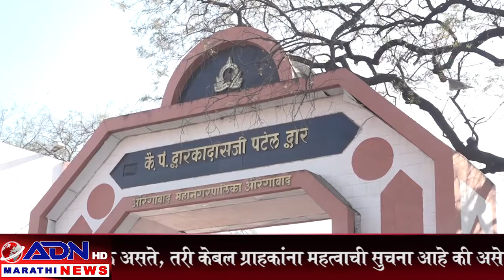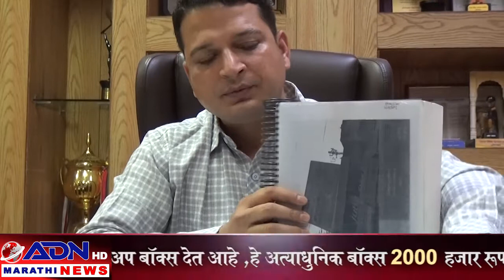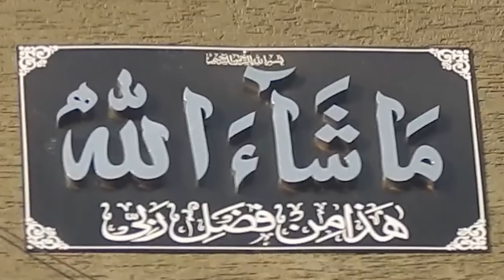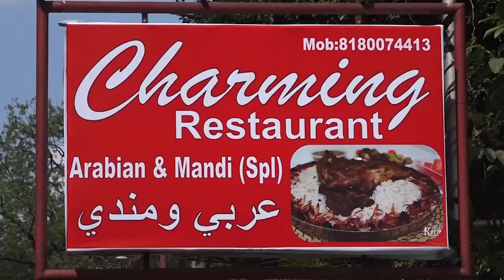ADN MARATHI News Aurangabad_20_01_2021